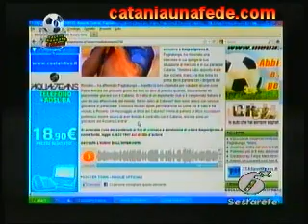Intervista a Mario Paglialunga